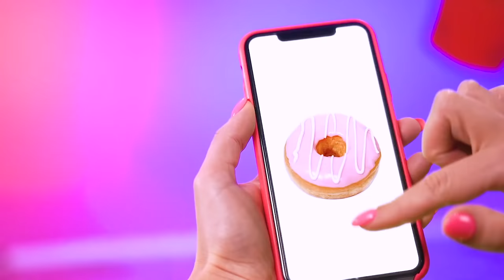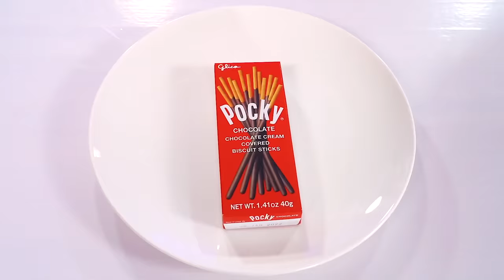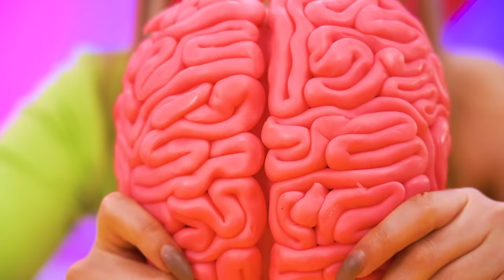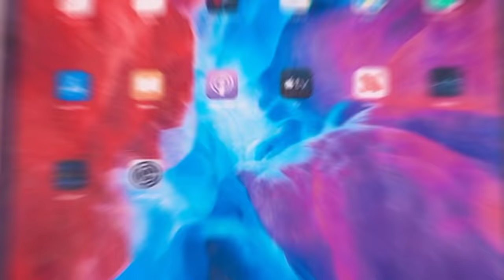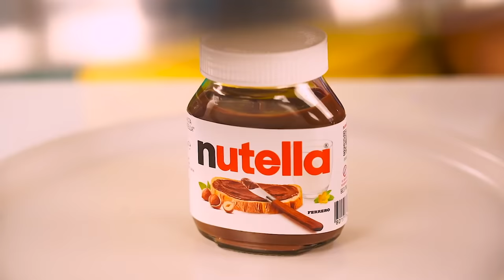एपिक असली या चॉकलेट खाना चैलेंज! चौबीस घंटे सिर्फ मिठाई खाना ! क्रेजी प्रैंक रटाटा पावर द्वारा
हम स्वादिष्ट खाना  का टेस्ट  करने वाले हैं! सभी चॉकलेट प्रेमी ध्यान दें! क्योंकि हम एक बड़ा बर्गर दोहराएंगे पर ये  चॉकलेट का  बना होगा। इन रहस्यमयी प्लेटों में से एक पर चॉकलेट ट्रीट है, और दूसरी पर, आप अपने ही  देखेंगे!
आइए  चॉकलेट टेस्ट के साथ अपनी चाहत का टेस्ट ले ।
स्नैक्स को  स्टॉक करें, स्वादिष्ट मिठाइयाँ आपको और भी भूखा बनाएंगी !

इस वीडियो को अपने चॉकलेट प्रेमी दोस्तों के साथ शेयर करना न भूलें!

रटाटापावर चैलेंज असली या चॉकलेट खाना